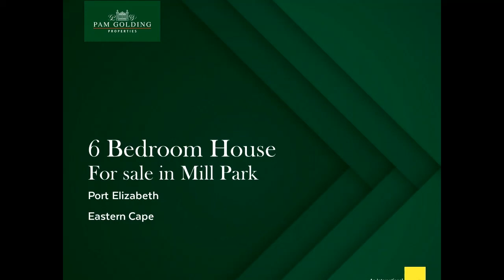6 bedroom house for sale in Mill Park | Pam Golding Properties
SOPHISTICATED, SPACIOUS AND A STROLL AWAY FROM THE GREY SCHOOLS
Prepare to fall in love with this beautifully presented multi-level home, big enough for an extended family and close enough to walk to the Grey Boys' Schools. Its character architecture has been elegantly combined to include a modern indoor / outdoor entertainment area, complete with Balau-decked pool and tennis court. A home for all seasons, its many living areas boast sparkling chandeliers and trendy floor tiles, giving it a seamless, upmarket feel while keeping maintenance to a minimum. Entry is through triple garaging on remote and a separate double iron front gate, also automated. Interleading access from the garage into the house is not only convenient but also an additional security element. There is plenty of parking on the brick-paved driveway, which meanders up to a stately wooden front door. From the entrance hall, the home opens into a formal lounge with wood burning fireplace, a TV lounge, dining room and then the gorgeous entertainment room, complete with built-in braai and banks of aluminium-framed stacker doors. Beyond lies the glittering swimming pool, surrounded by wooden decking and completely private. The tennis court alongside is yet another reason for everyone to enjoy summer with gusto. For the family chef, the kitchen is a dream come true. Modern white cabinetry topped by grey granite, a glass hob, extractor hood, double eye-level oven - everything is in place and ready for the next cordon bleu meal. Keeping things tidy is a separate scullery laundry with backdoor access into a sheltered drying yard. Accommodation comprises 6 generous bedrooms, two of which have en suite bathrooms. The sumptuous master bedroom has a huge walk-through dressing room and a luxurious bathroom with frameless shower, freestanding tub, heated towel rails and his and hers basins in a Caesarstone vanity. Other features include staff quarters, access to a borehole, and an electrified perimeter. The property boasts a top address in a quiet, tree-lined road. It's just minutes' away from legal, medical and business hubs and the Collegiate Girls' Schools - perfect for a growing family and their friends. Viewing is by appointment and with all the necessary Covid-19 health measures in place.